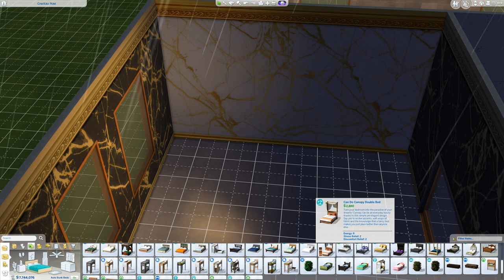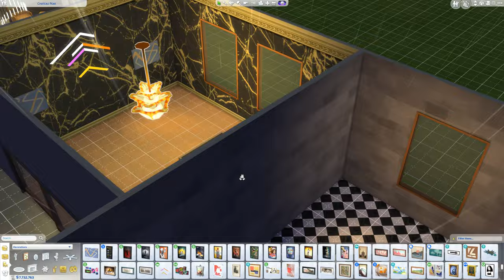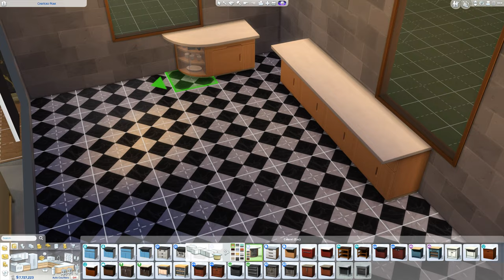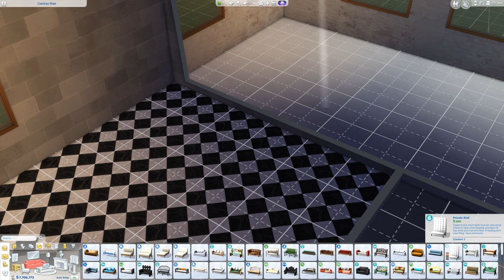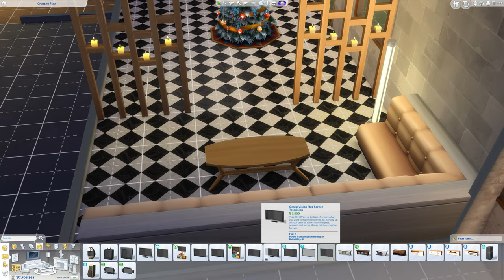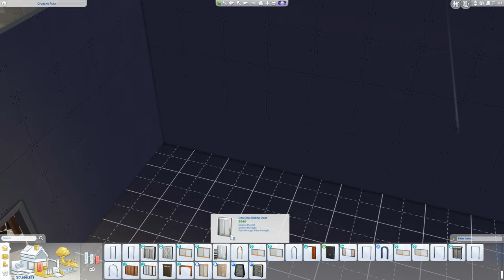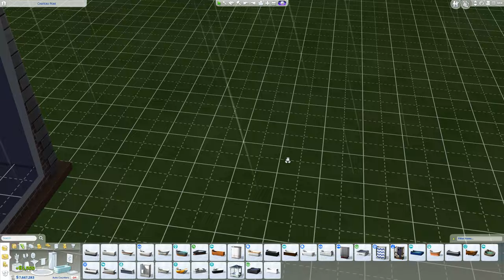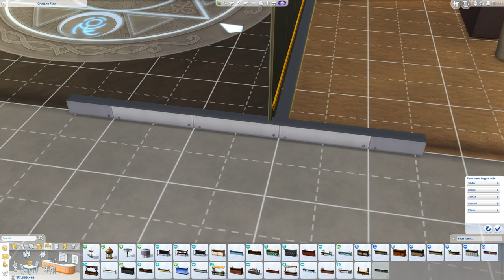Перестановка || sims4 // Reinstallation || sims